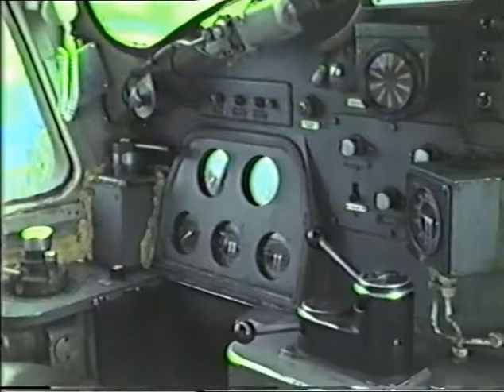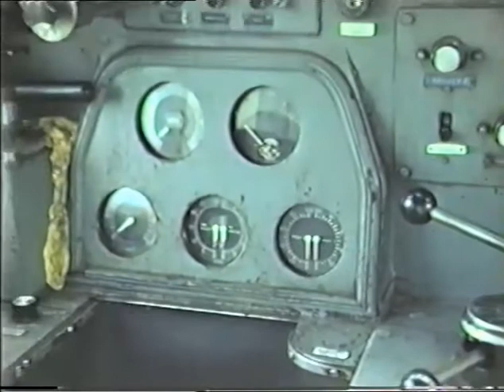37350 Gloucester 4th August 1991 Depot Open Day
30 Years ago this year. Gloucester Horton Road Depot had an Open Day on 4th August 1991, with a vast array of locomotives on site with many open to be cabbed.

Here an edited extract concentrating on the first Class 37 No. D6700 / 37119 / 37350 with a clip in the cab.

Not too much masking tape in the cab back then, but of course now be in A1 condition as part of the NRM stock.